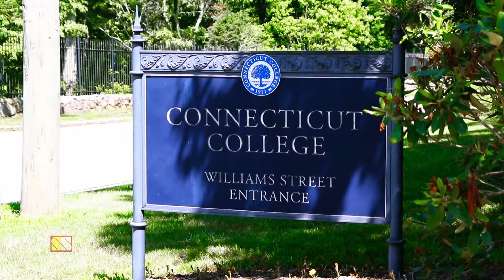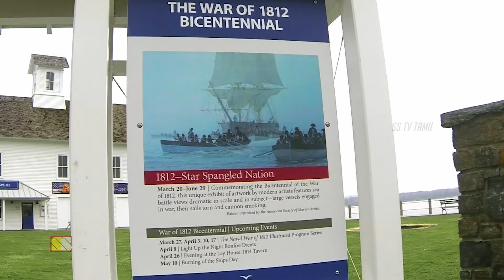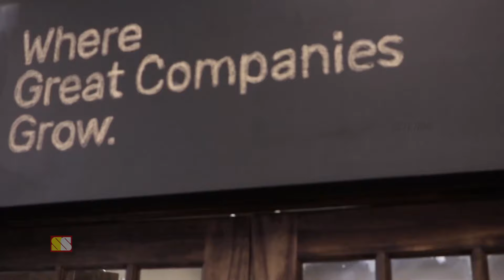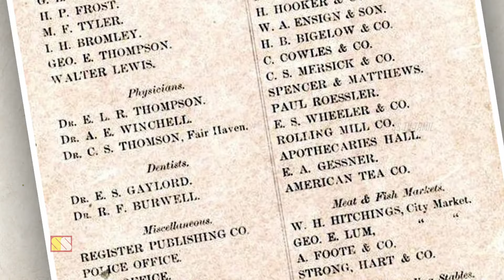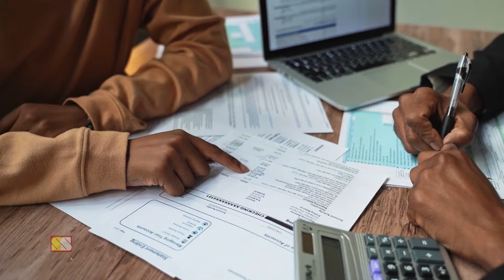கனெக்டிகட் மாநிலம் பற்றிய ஆச்சரியமான 21 உண்மைகள் | 21 AMAZING THINGS ABOUT CONNECTICUT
This video narrates 21 amazing things about Connecticut, a smaller and most populates states of America..